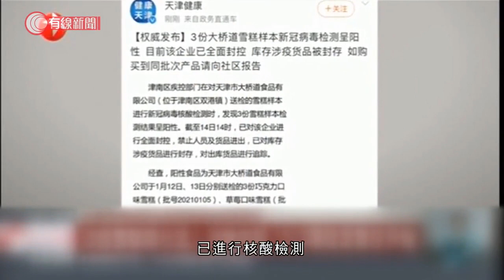河北進行次輪核酸檢測 工作人員日做逾16小時 天津三雪糕樣本對病毒呈陽性反應 - 20210115 - 有線中國組 - 有線新聞 CABLE News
【有線新聞】在河北，第二輪核酸檢測正在進行中，社區內的工作人員每日工作超過16個小時。

石家莊的一個社區，每日早8點開始檢測，社區工作人員在清晨5點鐘就要開始做準備工作。檢測人員除在檢測點檢測外，還要為行動不便人士上門採樣，到晚上10點才能結束一天的工作。

志願者侯琳：「反正能堅持下來就行，就是腰疼，就是站的時間長了。」志願者耿江帥：「站好自己一班崗，都是為我們小區自己人服務。」石家莊市建南社區黨委書記吳玉杰：「明天繼續，按照我們第一次入戶的那個，再比對一下今天的這些，然後再看一下有沒有落下的戶數，落下的人數必須一個不落。」

而在天津，在三份雪糕樣本中驗出新型肺炎病毒陽性，當局正追蹤零售去向。涉疫雪糕共生產4,836箱，其中1,812箱發往全國銷售。而售往天津的935箱中，只有65箱流入本地市場，當局正追查銷售路線。涉疫企業的相關員工已進行核酸檢測，完成檢測的700人結果均為陰性。

相關影片:
1. 疫情挫小巴的士牌價　不少車主斷供甚至破產 - 20200617 - 財經新聞 - 有線新聞 CABLE News
3. 移居香港德國語言學博士 旺角開德文學校講流利廣東話 隱居南丫島模達灣 享受海景早餐 熱愛舊式茶樓－外人自己人EP12－香港開電視